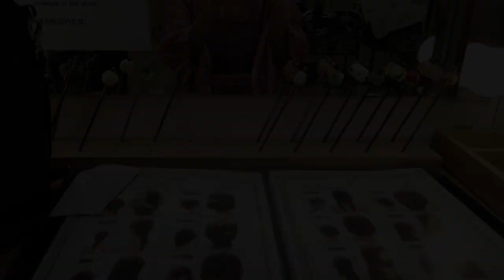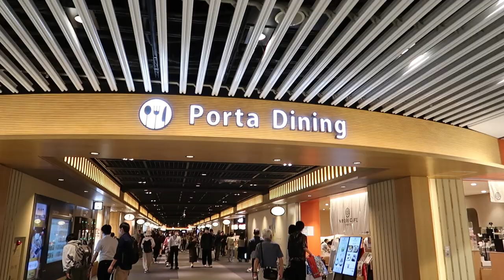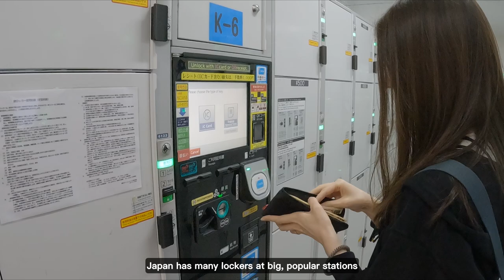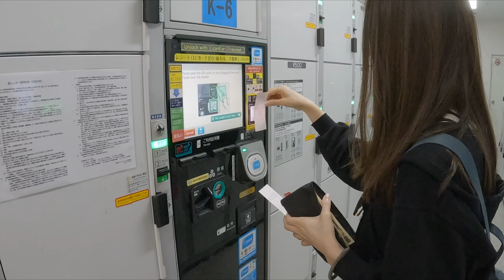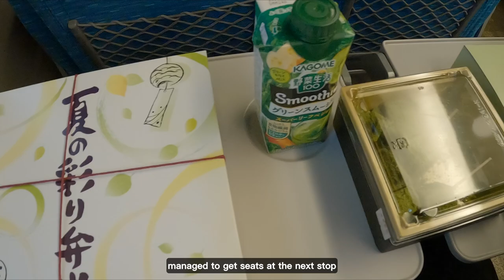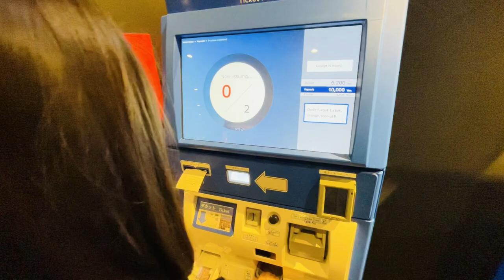HK to Japan Vlog | Kimono in Kyoto, Bullet train to Tokyo & Sky Tree (PART 3)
Take a look at what we did for 10 days in Japan. Basically eating eating eating. We went to Osaka, Nara, Kyoto & Tokyo.